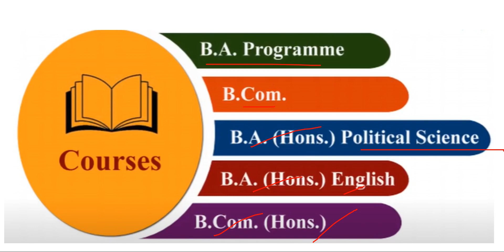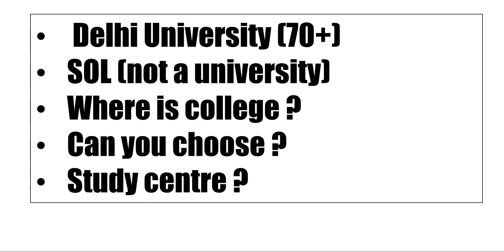sol du me admission lene ke bad konsa college milega? sol colleges | sol admission 2022